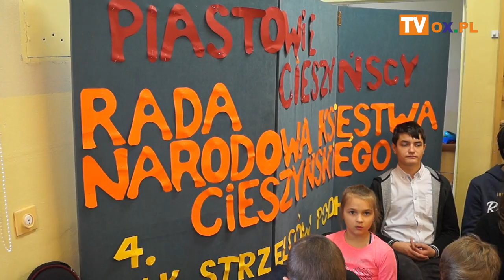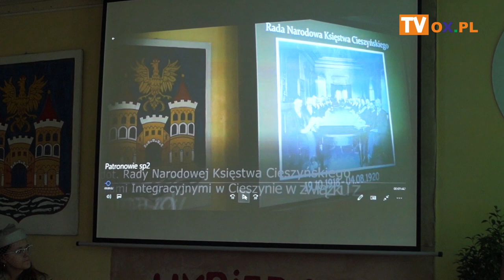SP2 wybiera patrona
Piastowie cieszyńscy, Rada Narodowa Księstwa
┌ Rozwiń Opis
 Cieszyńskiego, 4 Pułk Strzelców Podhalańskich - to propozycje na patrona Szkoły Podstawowej nr 2 z Oddziałami Integracyjnymi w Cieszynie. Dziś (22.03) odbyło się spotkanie podsumowujące.